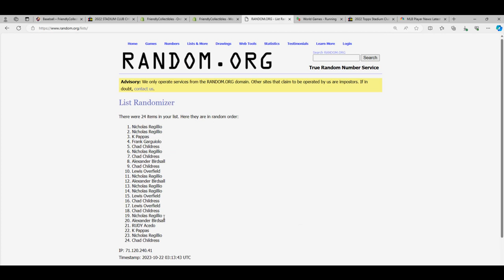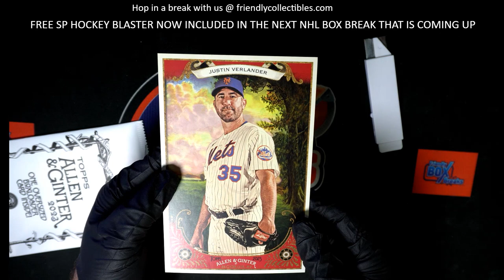BOX TOPPER RANDOM 2023 Topps Allen Ginter ID 23GINTERRIP114